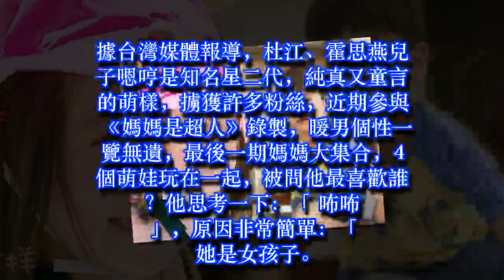杜江霍思燕兒子嗯哼純真又童言的萌樣，擄獲許多粉絲